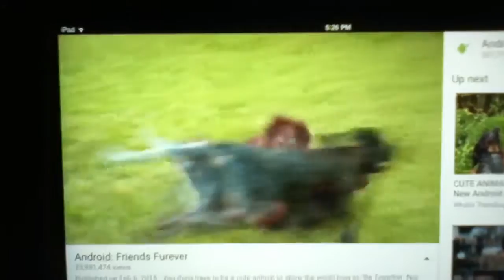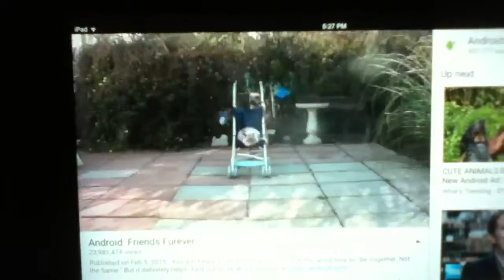Android: Friends Furever on her mini iPad (4 times)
The girls have a new fruit stand and are finally here